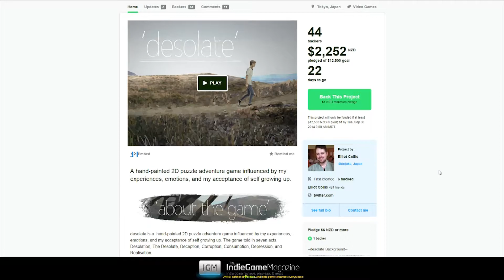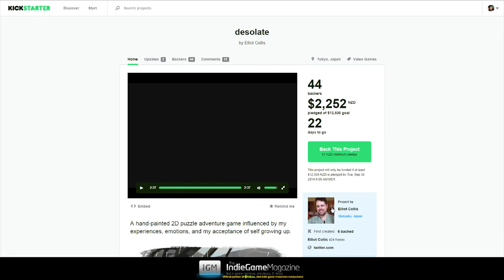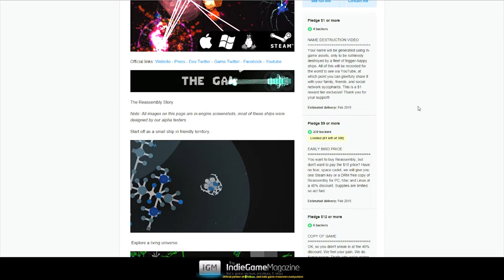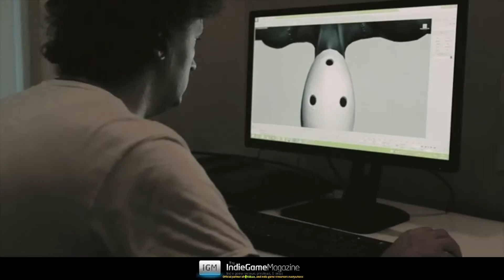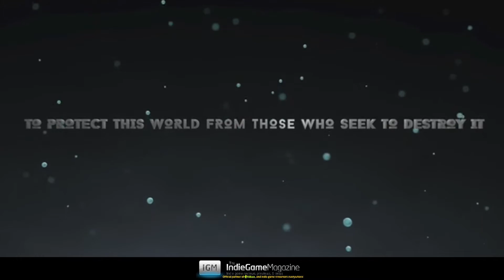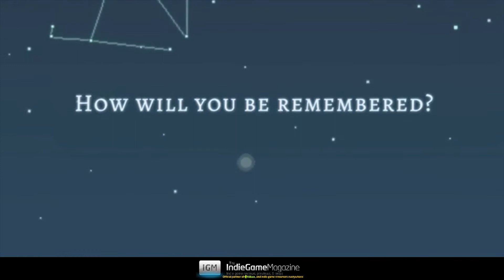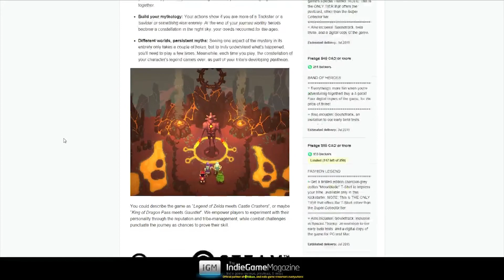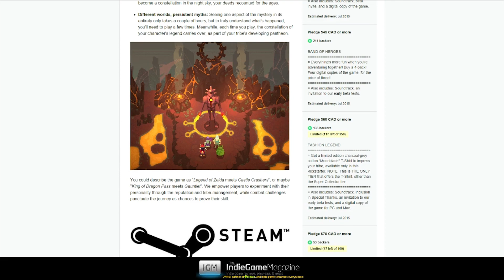The IGM Sunday Kickstarter Watch, September 7, 2014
IGM Presents... The Sunday Kickstarter Watch! In this weekly webseries, we recap the top stories in the last week in regards to the indie gaming community. After that we kick back, enjoy some good company, and check out some of our favorite upcoming Kickstarters, and new games in development!

Come watch (and "follow") the show live on our hitbox channel every Sunday afternoon at 1:00pm EDT